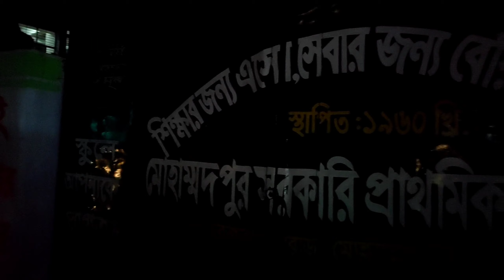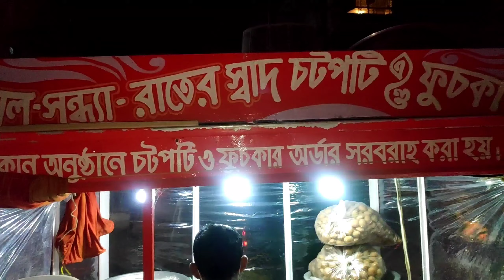best fuchka of mohammed pur, dhaka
hey this is pritha here my another video enjoy your watching 😊